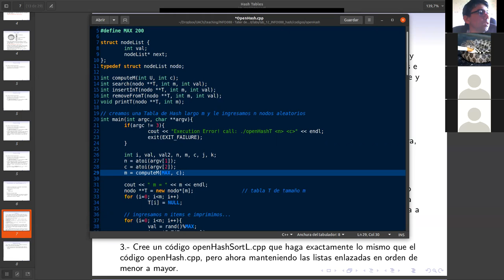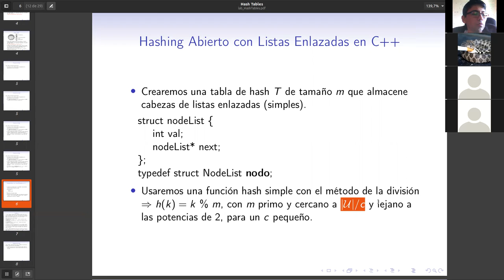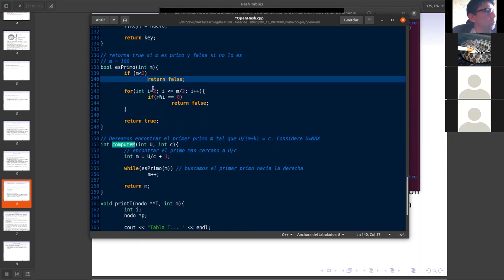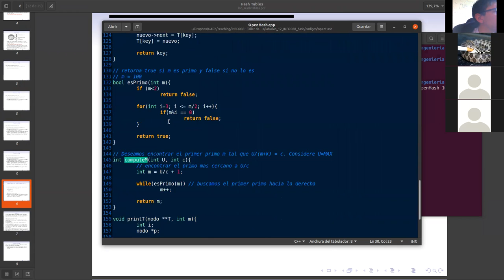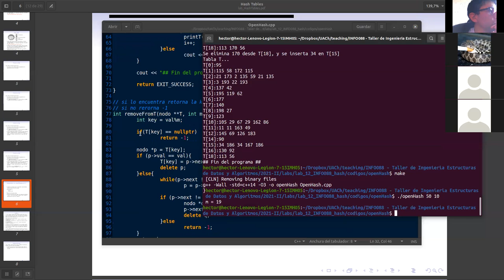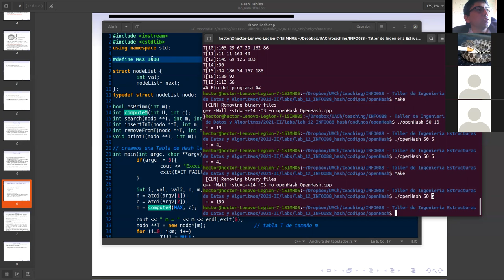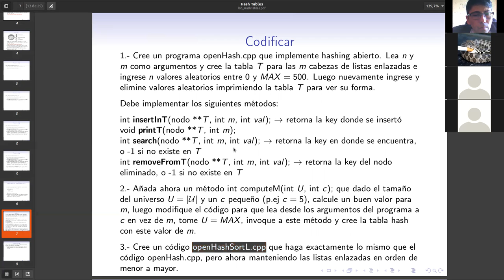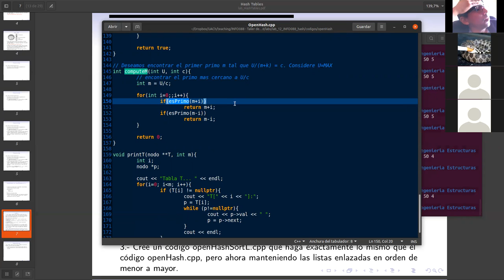Clase 21 - Open Hash - Remove - parte 2